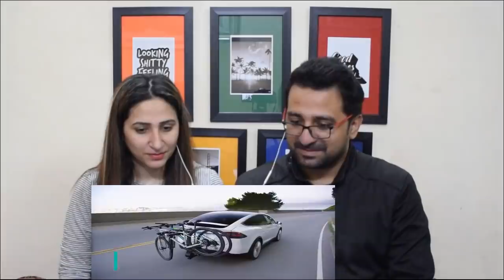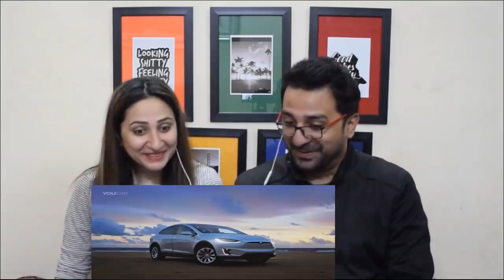Pakistani Reacts to Top 12: Upcoming SUV in India 2021 | (with Price) ! ! !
News,Views & Update